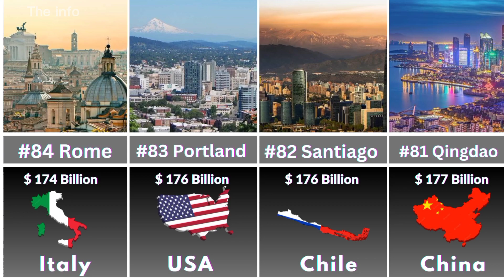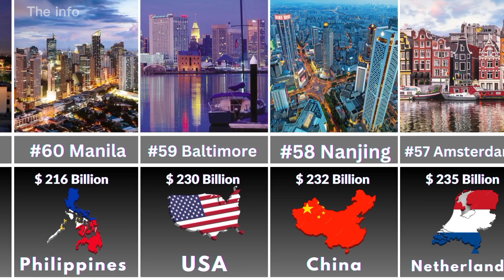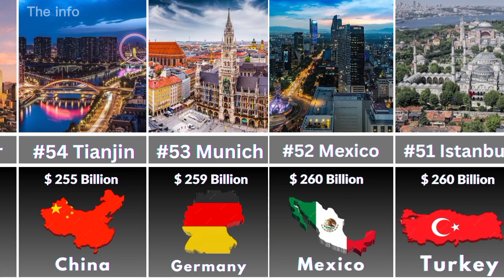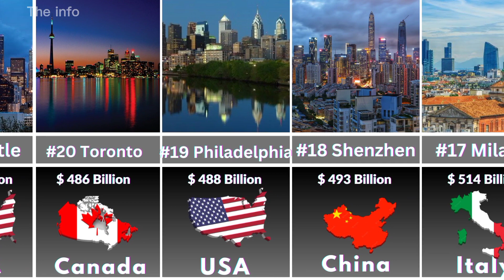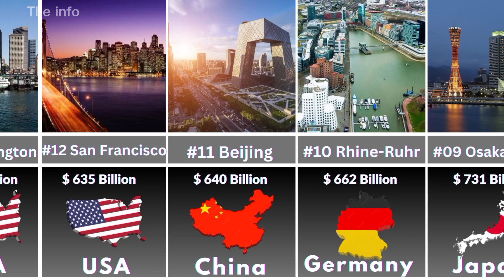Richest Cities in the World || Top 100 Richest Cities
Richest Cities in the World 2023 || Top 100 Richest Cities

Top 100 Richest Cities in the World 2023 || Richest Cities

Richest Cities in the World
Richest Cities 2023
Richest Cities in the world 2023
Richest
Billion
Billionaire
Trillion

Thankyou have a good day 😉